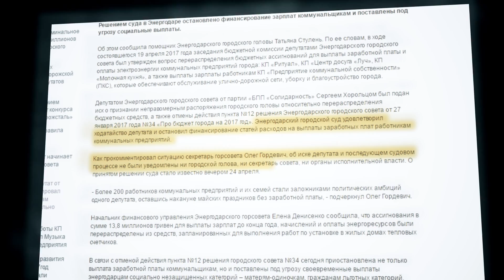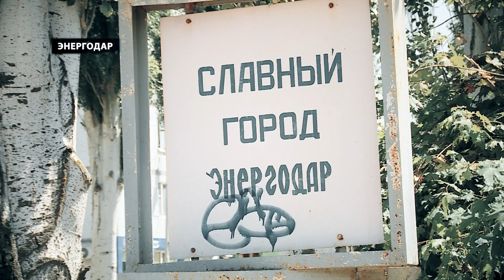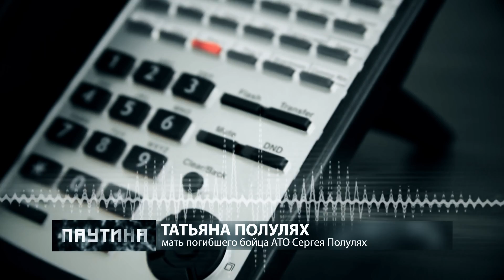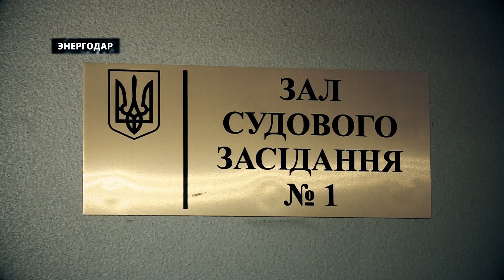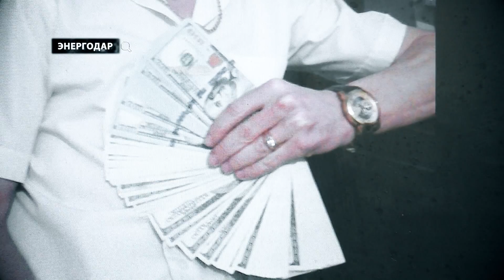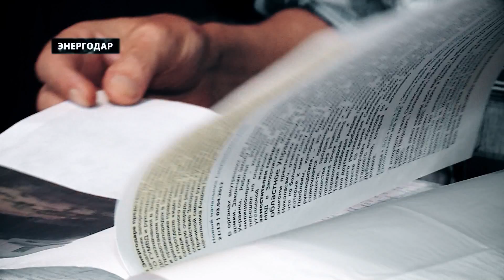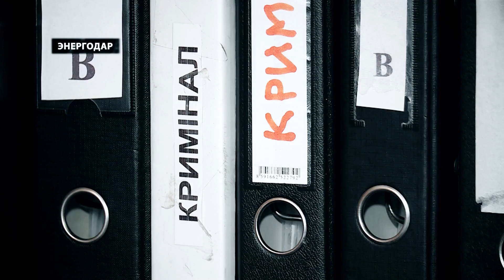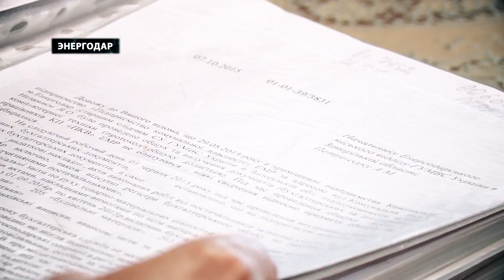"ПАУТИНА" 23.06.2017 События в Энергодаре